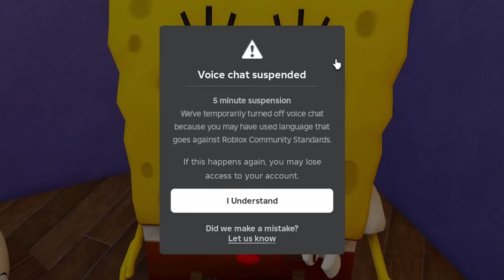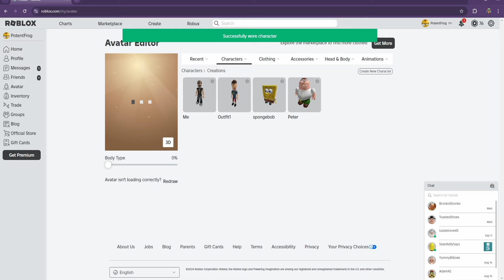Trolling Adult Servers with Roblox VOICE CHAT! (FUNNIEST MOMENTS)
Editing by:
‪me